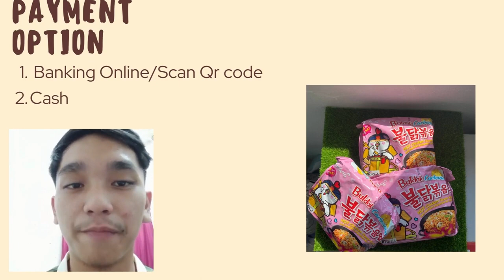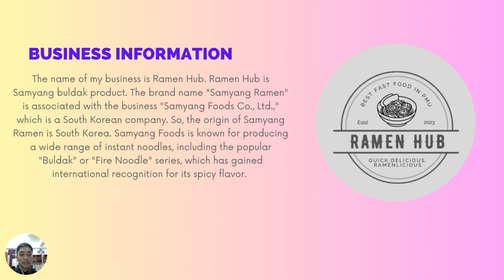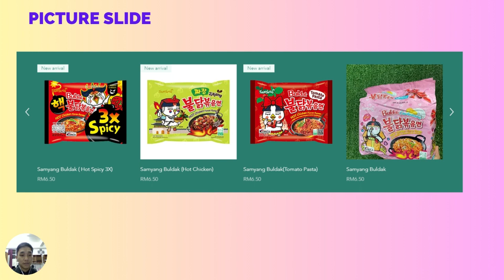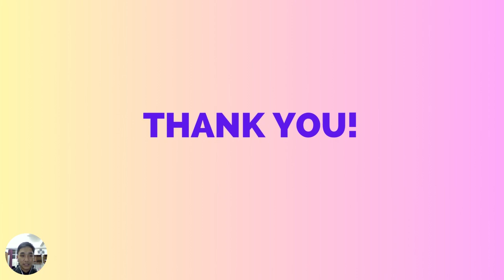Mini Project Digital Entrepreneurship DPU 30013